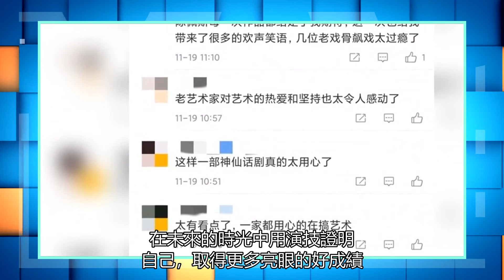陳佩斯和兒子首次同臺演出，陳大愚子承父業，與老戲骨飆戲不怯場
11月18日，陳佩斯的最新話劇《驚夢》在北京首演，陳大愚、劉天池、巫剛等演員出演。在兒子剛剛進入影視行業的時候，陳佩斯曾因擔心兒子而吃不下飯，他的愛人也同樣替兒子擔心，在陳大愚首次登上舞臺的時候，更是緊張的從臺上摔了下來，導致胸椎骨裂。